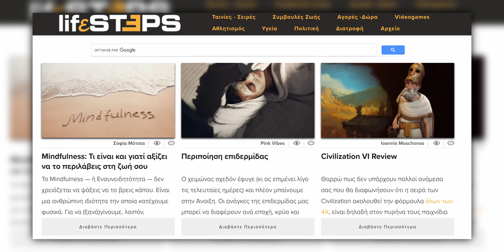Γιατί η Αγορά Προβολών και Συνδρομητών στο YouTube είναι ΓΙΑ ΗΛΙΘΙΟΥΣ!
50% έκπτωση στα γνήσια Windows (Κωδικός κουπονιού: PCSTEPS50)
Windows 11 Pro - 1 PC - 13.63€

🌍 Διάβασε τα άρθρα μας!

🧑💼 Διαφημιστείτε στο PCsteps:
sales(παπάκι)pcsteps.gr

Το να ξεκινήσεις ένα κανάλι στο YouTube από το μηδέν είναι μία τεχνικά εύκολη αλλά ψυχολογικά δύσκολη διαδικασία. Θα έχει ανταπόκριση το κανάλι σου, ή δεν θα φτάσεις ούτε τους χίλιους συνδρομητές? Θα έχουν απήχηση τα βίντεό σου, ή θα έχουν μερικές δεκάδες προβολές? Θα έχεις έστω κάποια έσοδα για τον κόπο και το έργο σου, ή απλά θα έχεις χάσει τον χρόνο σου?

Υπάρχουν πολλαπλές υπηρεσίες στο ίντερνετ που δήθεν υπόσχονται να διευκολύνουν αυτή τη διαδικασία, με το αζημίωτο. Να σου πουλήσουν από συνδρομητές μέχρι προβολές για μεμονωμένα βίντεο, ή ακόμα και likes και σχόλια.

Στο κάτω κάτω, άλλη ανταπόκριση έχει ένα κανάλι με διψήφιο αριθμό συνδρομητών, και άλλη με τετραψήφιο ή πενταψήφιο αριθμό, και με μερικές χιλιάδες views σε κάθε βίντεο.

Ή μήπως δεν είναι έτσι τα πράγματα?

Σε αυτό το βίντεο θα δούμε τι ισχύει με τους πληρωμένους συνδρομητές και προβολές στο YouTube και όχι μόνο, με ποιο τρόπο νομίζουν πολλοί πως μπορούν να τους βοηθήσουν, και γιατί το να προσπαθήσεις να αναπτύξεις έτσι ένα κανάλι είναι…

ΓΙΑ ΗΛΙΘΙΟΥΣ!